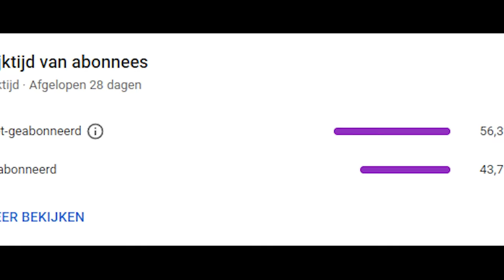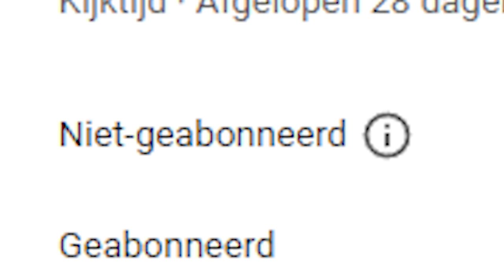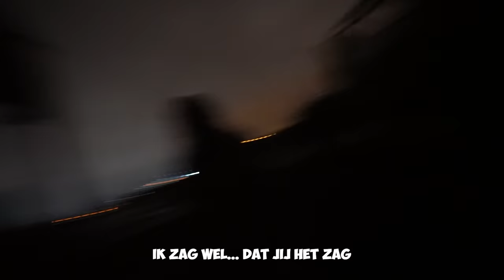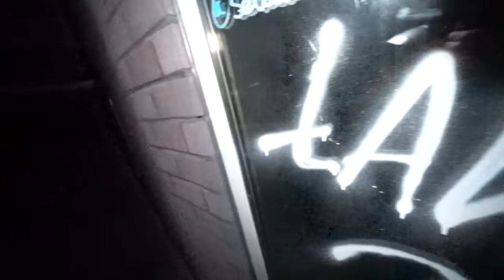Inbreken In Enorme Verlaten Fabriek **GEARRESTEERD**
In deze video zijn we op 1 van de grootste verlaten plekken waar we ooit zijn geweest...